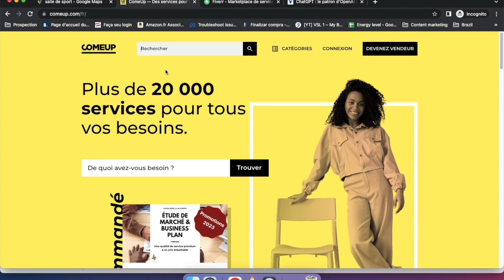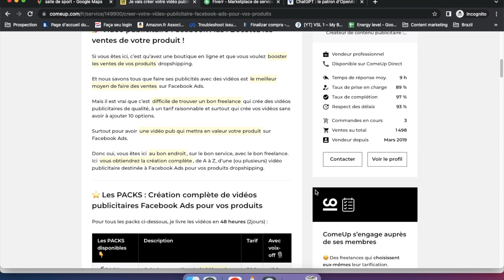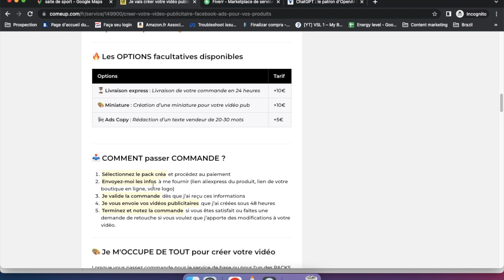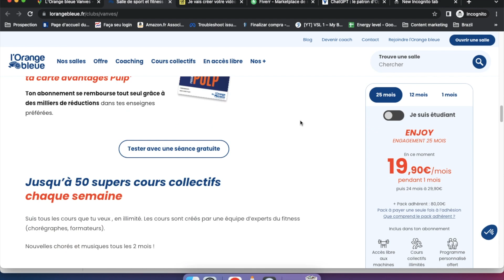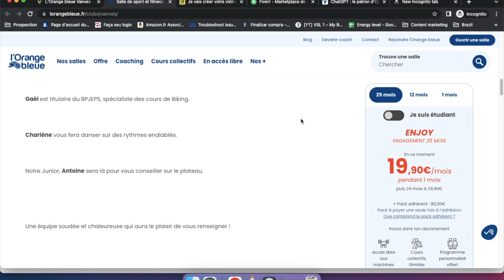Comment Gagner De L'Argent Facilement Avec ComeUp En 2024 (100-300€ / Jour)